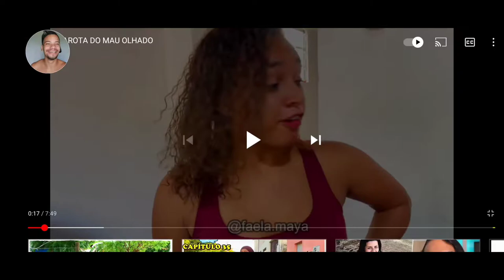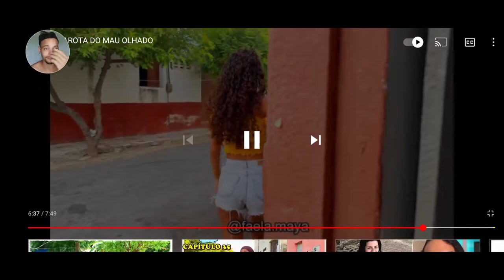Reagindo ao vídeo: A Garota Do Mal Olhado - (canal: @faelamaya ) React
canal do vídeo

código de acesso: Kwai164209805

A Grande Família silva | Um Dia Com A Gente | Vlog | Rotina Diária | Dica Bônus

Bom gente, esse foi o vídeo de hoje, espero que tenham gostado 🥰
Deixe o seu comentário também 🌻✨
Beijão e até a próxima! 😘